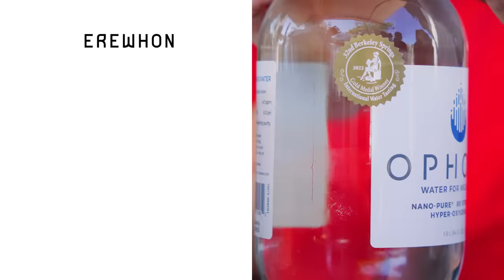Uncle Roger visits the most EXPENSIVE Grocery Store in the World!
In today's video, we were reunited with our friend @mrnigelng  AKA Uncle Roger who had himself recently made the move to LA. We thought it'd be fun to go grocery shopping at Erewhon - the most expensive grocery store in the world, to see if their sky-high prices were really worth it!

Thanks to Nigel (and Uncle Roger!) for filming with us and having a JOLLY good time!

Kyle Ann
TIFFANY JACOBS
Johnathon Randle
Li Winslow
Bettie Meier
Claim2Game (a.k.a isaiah gollan 20)
James Wilson
63angel
Florian Adamek
Raileigh GJ
tralalaladee
Vicky Bham
Jamedalamus
David Whitener
Reilly Willoughby
12rose3
Julian Leung
Yun Lim
Laykan Dowdy
heather owen
CitrusQuill
Gloria Kwon
lira12tan
Andi526